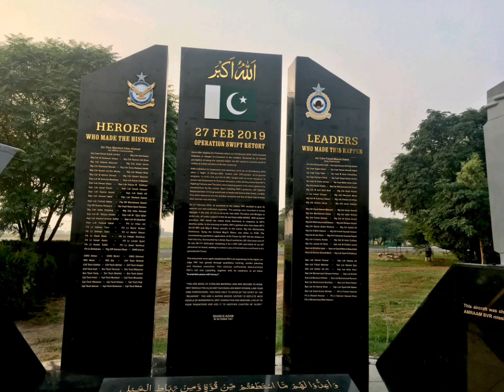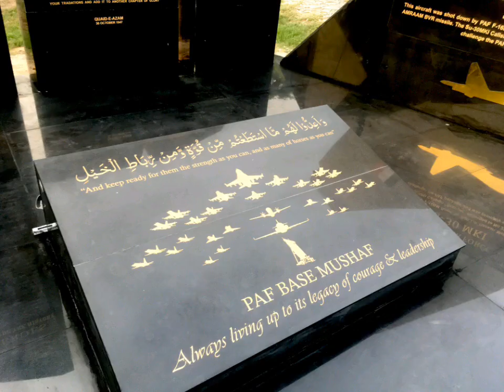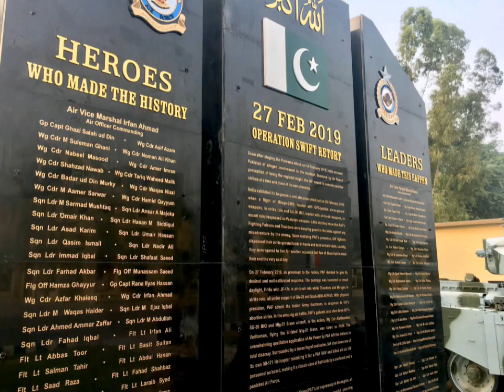Operation Swift 27-Feb Retort Memorial at PAF base Sargodha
On 27 February 2019, as promised to the nation, PAF decided to give its desired and well-calibrated response. The package was launched in broad daylight, F-16s with JF-17s in air-to-air role with Thunders and Mirages in strike role, all under support of DA-20 and Saab-2000 AEW&C, With pinpoint precision, PAF struck the Indian Army Garrisons in response to IAF’s abortive strike. In the ensuing air battle, PAF’s gallants also shot down IAF’s SU-30 MKI and Mig-21 Bison aircraft. In the action, Wg. Cdr. Abhinandan Varthaman, flying the ill-fated Mig-21 Bison, was taken as POW. The overwhelming qualitative application of Air Power by PAF left the Indians in total disarray. Surrounded by a dense fog of confusion, IAF shot down one of its own MI-171 Helicopter mistaking it for a PAF UAV and killed all six IAF personnel on board, making it a classic case of fratricide by a confused and panicked Air Force.